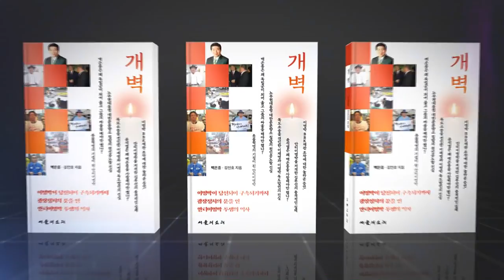이재명 “기본소득 넘어 기본사회로" 국민의 삶을 변화시키는 시대가 왔다